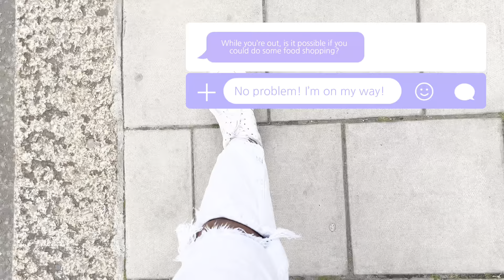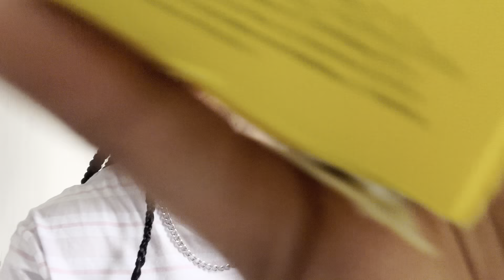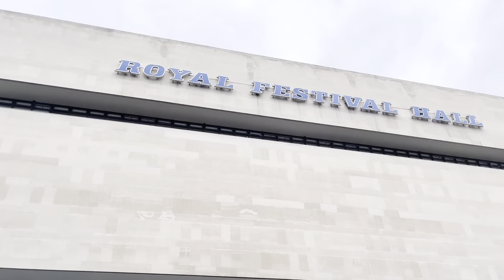A Day in a Life (with Moonchii)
Heyyyyyy!! ITS MOONCHIII!!!
HEY!! IT’S MOONCHII!!

Your gurrrrl is in SOUTH KOREA!!! This is a Vlog a did a while ago when I was preparing for this trip! Keep watch of my channel as I will be posting a round up Vlog soon!

Love you!

MC x

MY OFFICIAL RELEASE OF MY NEW SINGLE ‘PRUDENCE’!!! OUT ON ALL PLATFORMS